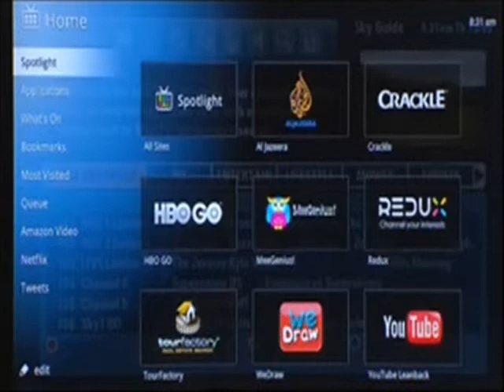Google TV: David Mitchell and Alex Street at the Royal Television Society Cambridge